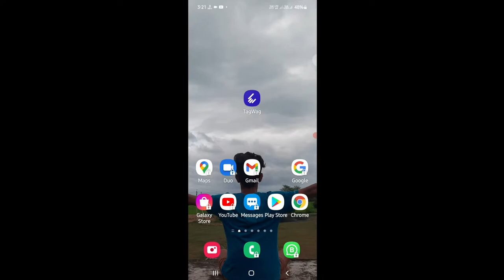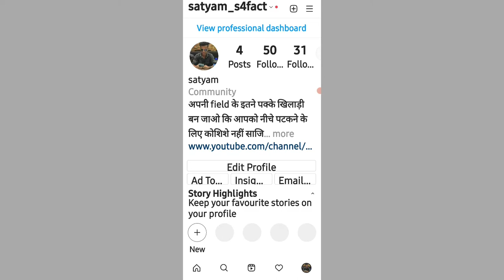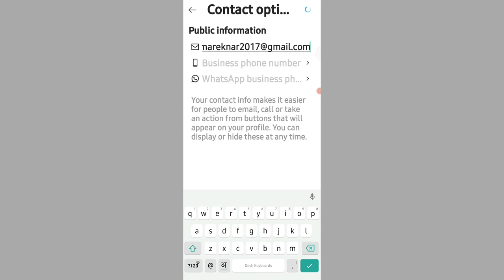how to add email button on instagram/instagram profile email button 2021 in hindi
your Quarries:
How to add Call and Email Button in 2021
how to add email on instagram
instagram me email kaise add kare
instagram contact button

LED Ringlight

Green screen